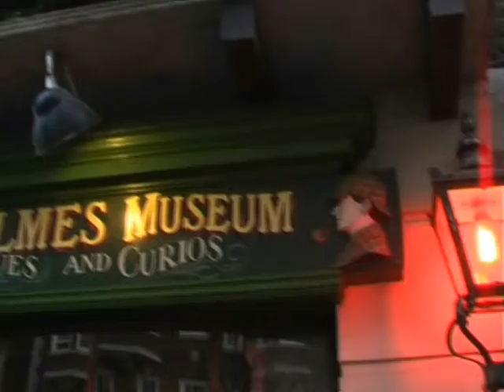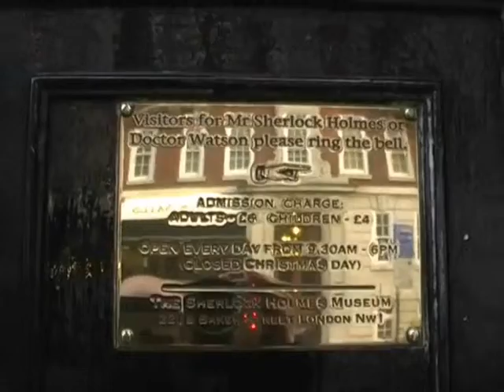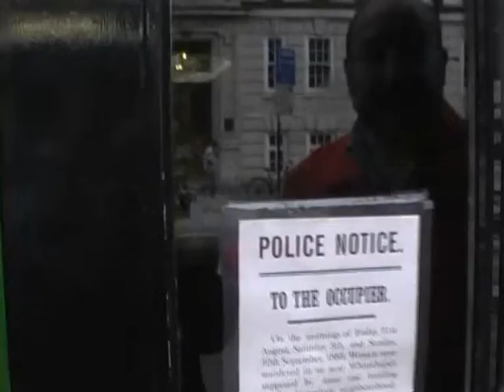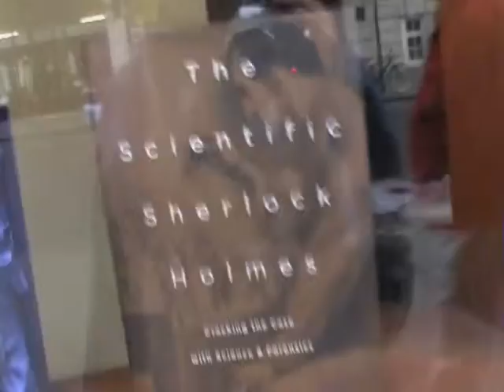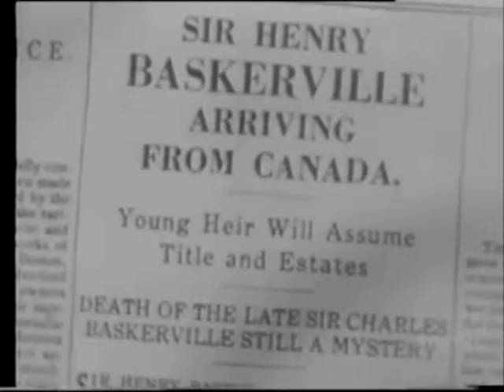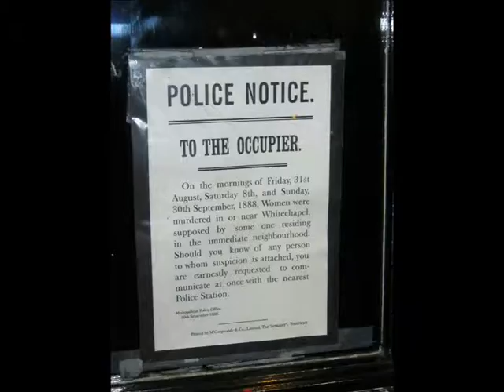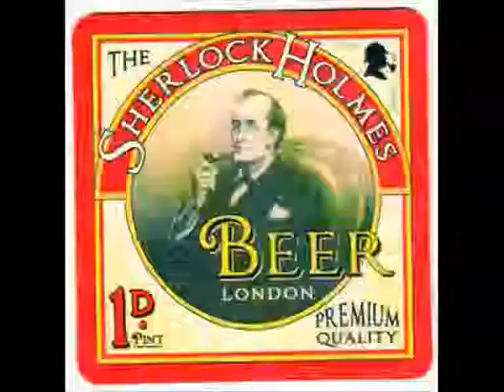SHERLOCK HOLMES E LO STRANO CASO DEL MUSEO A LUI DEDICATO (SHERLOCK HOLMES WEIRD MUSEUM)